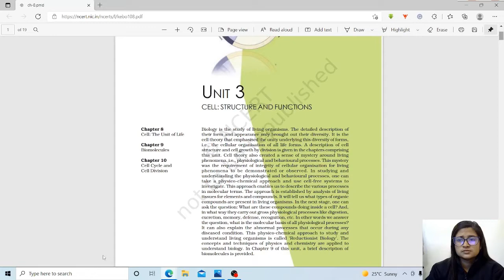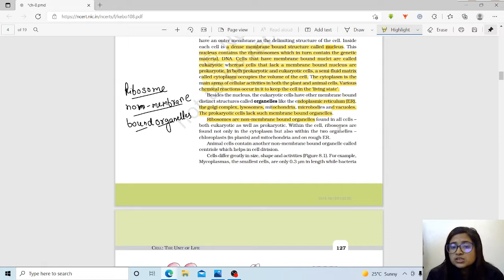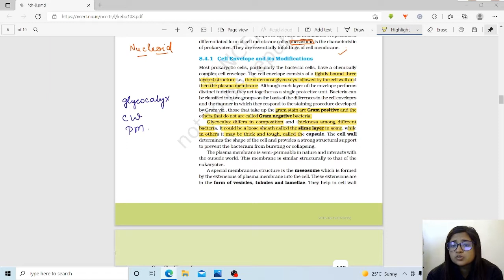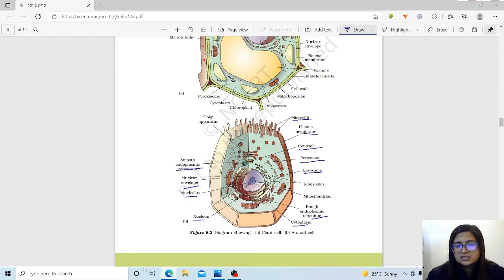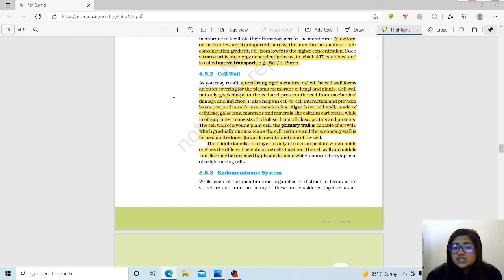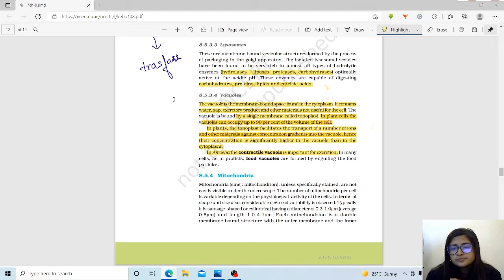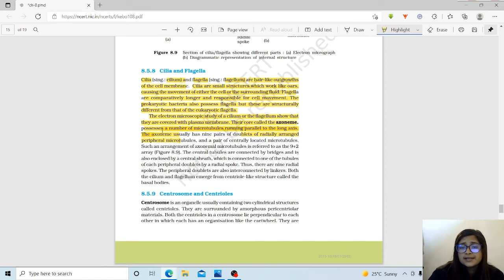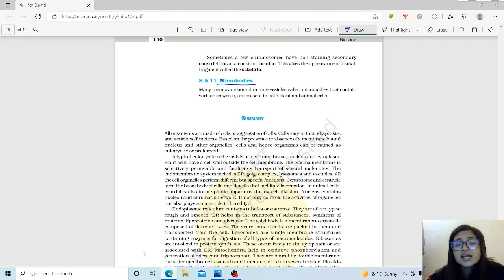CELL: THE UNIT OF LIFE | CLASS 11 | CHAPTER 8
Cells are the basic, fundamental unit of life. So, if we were to break apart an organism to the cellular level, the smallest independent component that we would find would be the cell. Cells are the structural, functional, and biological units of all living beings. A cell can replicate itself independently. Hence, they are known as the building blocks of life.

Each cell contains a fluid called the cytoplasm, which is enclosed by a membrane. Also present in the cytoplasm are several biomolecules like proteins, nucleic acids, and lipids. Moreover, cellular structures called cell organelles are suspended in the cytoplasm.